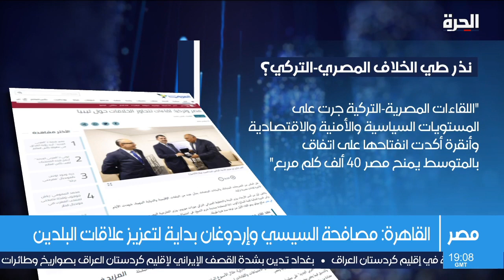كيف سيكون مسار تطبيع العلاقات بعد مصافحة إردوغان والسيسي في قطر؟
وما انعكاسات المصافحة على استقرار المنطقة والعلاقات الإقليمية؟ وما الذي ستثمره دبلوماسية كرة القدم؟

حمل تطبيق "الحرة كونيكت" للتلفزيونات والهواتف الذكية:

أمازون فاير